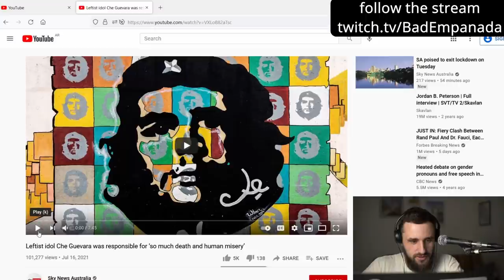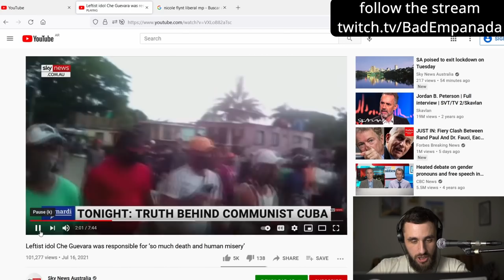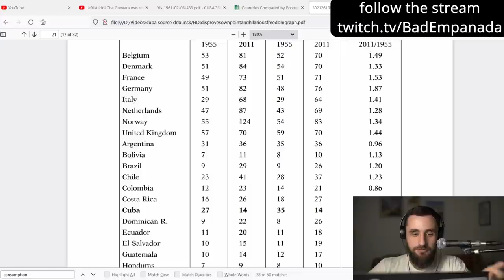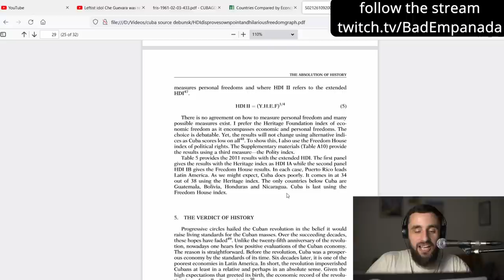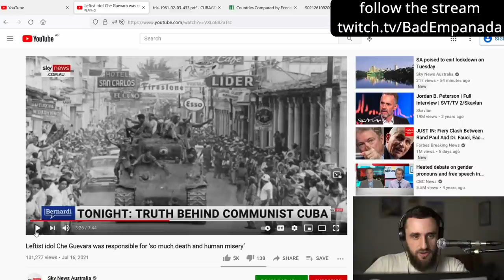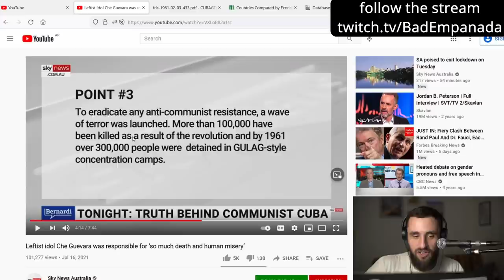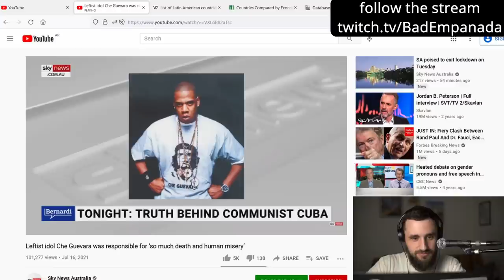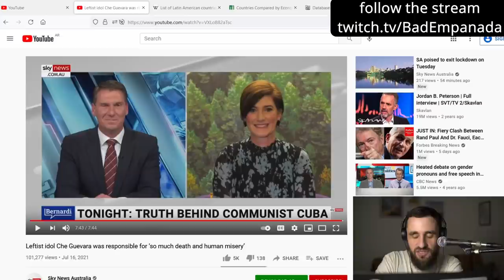Cuba and Che Guevara TALKING POINTS by Sky News - How Do They Hold Up?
Chay Goovoora